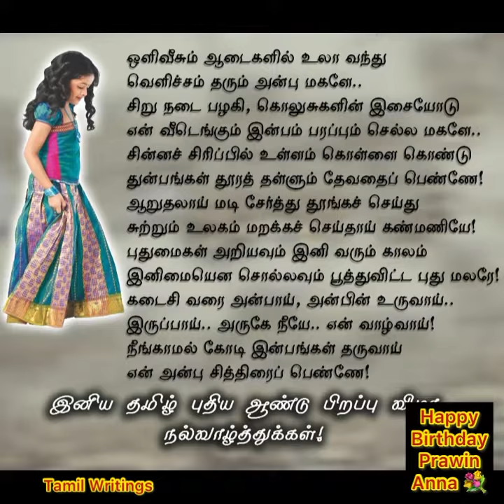Happy birthday | Prawin Anna |ViRa